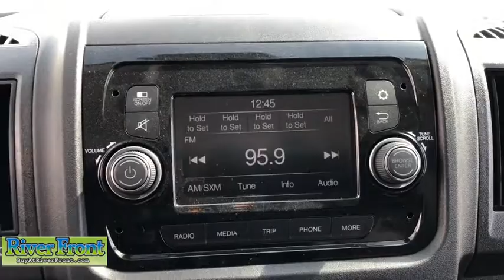2021 Ram ProMaster 3500 Cutaway St. Charles, Aurora, Glendale Heights, Naperville, North Aurora, IL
Bright White Clearcoat New 2021 Ram ProMaster 3500 Cutaway available in North Aurora, Illinois at RiverFront CDJR. Servicing the St. Charles, Aurora, Glendale Heights, Naperville, IL area.
2021 Ram ProMaster 3500 Cutaway Low Roof - Stock#: 21637 - VIN#: 3C7WRVKG5ME500694

Bright White Clearcoat 2021 Ram ProMaster 3500 Cutaway Low Roof 136 WB FWD 6-Speed Automatic 3.6L V6 24V VVTbrbrOur mission is to earn the customer's loyalty by delivering sales and services experiences with high quality, excellent value, integrity and enthusiasm. We function as a team, work ethically and focus on meeting and striving to exceed the expectations of our customers. Recent Arrival!brbrbrWe are open and ready to assist in your vehicle purchase!